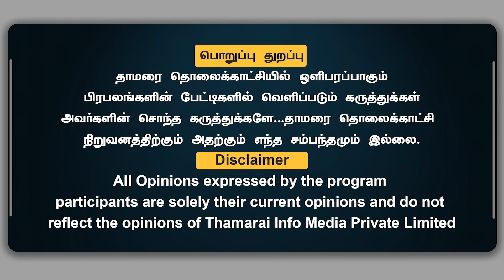காங்கிரசின் ஊழல் - தரையில் காற்றில் ஆகாயத்தில் - அண்ணாமலை அதிரடி | Annamalai IPS BJP | Thamarai TV